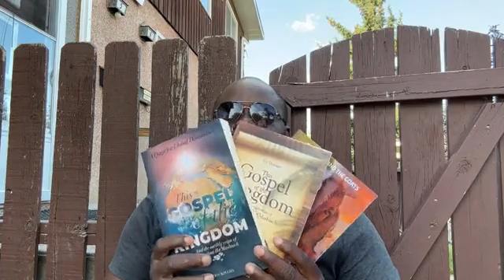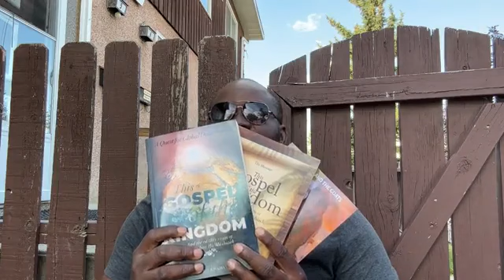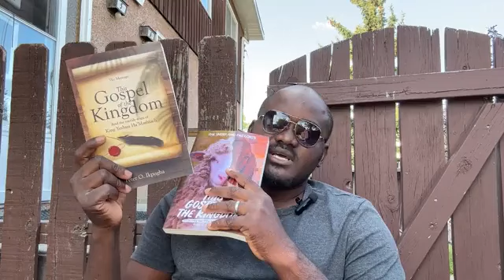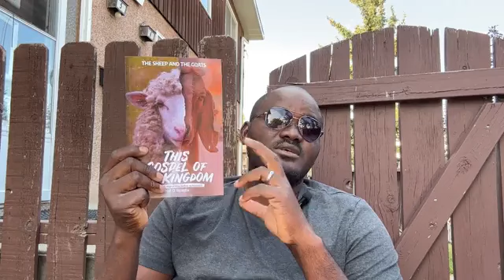A New Day